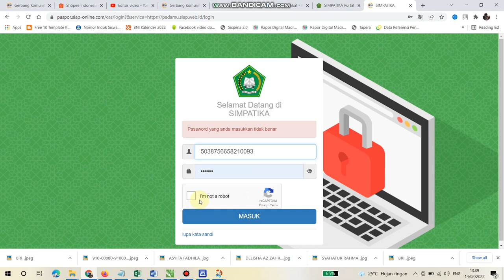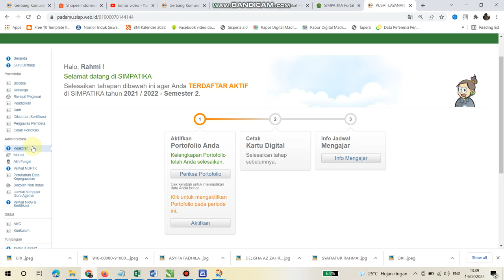Cara mengaktifkan Akun PTK pada semester berjalan disimpatika lengkap cetak kartu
Inovasi Berbagi, Mengusahakan Membagikan Vidio yang bersifat inovasi, bermotivasi dan bermanfaat bagi khalayak ramai.